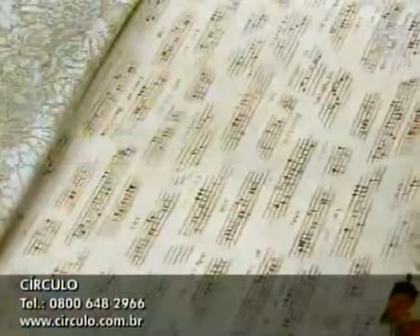Bolsa em tecido e sintético das Rosas. DIY. Fabric bags. Make a fabric bag. Fabric bag video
Aula em vídeo de bolsa em tecido e mat. sintético. DIY. Fabric bags. Make a fabric bag. Fabric bag video. Beautiful fabric bag. Pretty fabric bag. Handsome fabric bag tutorial.
Bolsa - Bolsa em tecidos e couro ecológico - Bolsa em tecido e couro ecológico -  - Linda bolsa confeccionada com tecidos importado e couro ecológico - Vídeo de bolsa em tecidos e couro ecológico -  Aula de bolsa em tecidos e couro ecológico.

Assistindo este vídeo, você verá como fazer uma sofisticada bolsa em tecidos importados e couro ecológico.

PARA ACESSAR A FOTO, OS MATERIAIS, O PASSO A PASSO E OS MOLDES QUE ESTÃO NO MEU BLOG, CLIQUE

Para informações sobre aulas, cursos ou venda de materiais, inclusive projetos, é só entrar em contato telefônico com o Maria Adna Ateliê: Av. das Carinas, 739, Moema, São Paulo - Tel e 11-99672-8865 (setor de vendas), no horário comercial (o site ainda não está disponível).OBS: Grande variedade de tecidos nacionais e importados.

Acesse e CURTA a minha página no Facebook!

Se gostou do vídeo, não se esqueça de clicar em GOSTEI!